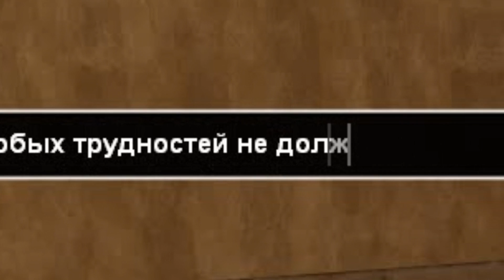ЧТО ДЕЛАТЬ ЕСЛИ УГНАЛИ ТАЧКУ В GTA SAMP? | TRINITY RP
Сервер (Trinity RP 2) : 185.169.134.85:7777
Мой никнейм : Douglas Barring